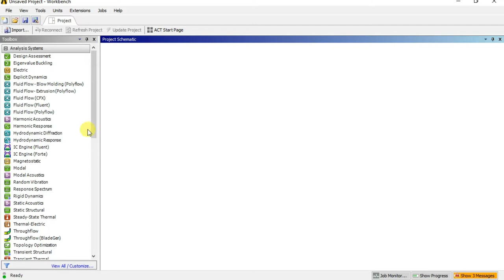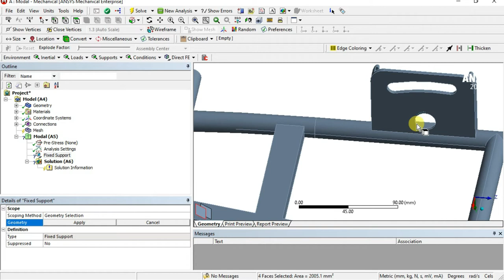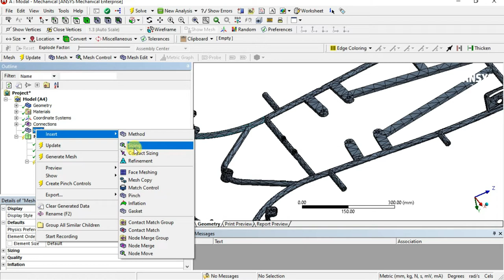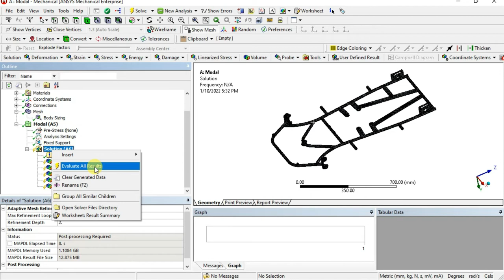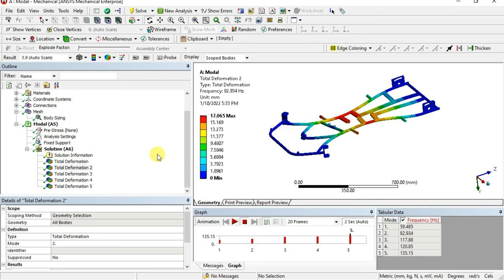Go Kart Analysis under Vibration condition in Ansys | Resonance Mech20 Tech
In this video you will learn, how to do the Modal analysis or vibration analysis on go kart in Ansys workbench.
How to add material in Ansys workbench or how to change material lick on following link

Regard
Mech20 Tech